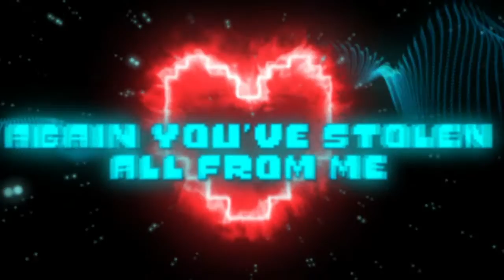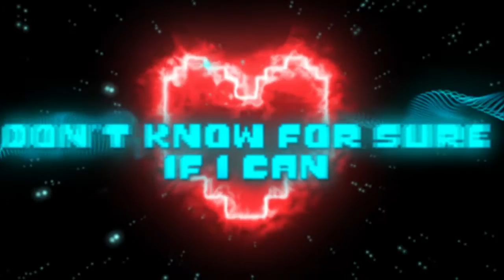UNDERTALE Remix ▶ Komodo Chords - Steel Yourself | DHeusta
About DHeusta
DHeusta is an upcoming glitch hop, electronic inspired music producer creating original tracks, and remixing video games from horror, to action and more! Also in the process of making original songs of TV shows!